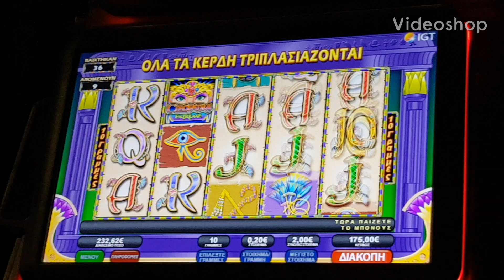play opap 45 free spins big win max bet 2,00€ cleopatra